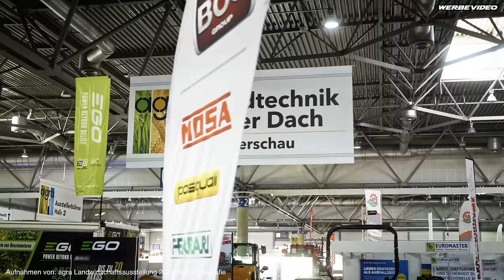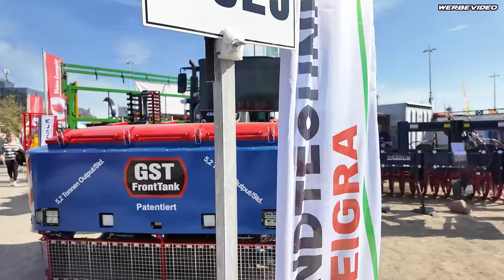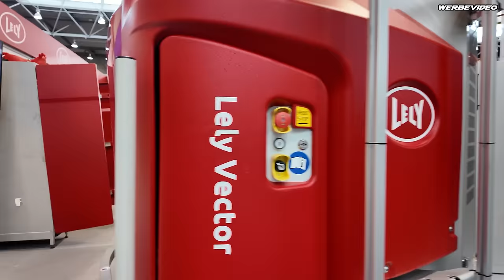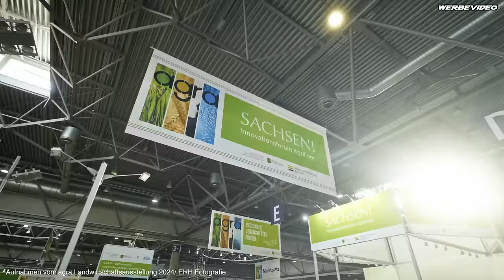agra2024! Messe für die ganz dicke Technik und mehr! 🤯 || JP Agrar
Willkommen auf meinem Youtube Kanal, das Gegenstück zu meinem Instagram Kanal, für bewegte Bilder!

Hierbei steht das JP für meine Initialen .. Jonas Petersen.

Ich bin 23 Jahre alt und reise Quer durch Deutschland und teils sogar Europa, für die speziellste, neuste, oder größte Landtechnik im Einsatz. Aber auch für meine Kunden bin ich unterwegs und nehme euch mit! Die Aufgenommenen Videos, Vlogs und Fotos, teile ich dann mit euch auf meinen Socialmedia-Kanälen.

Zu finden bin ich auf Instagram, Facebook, TikTok und natürlich hier.

Mein Equipment: Die Drohnenaufnahmen entstehen mit der DJI Mavic 3. Vom Boden aus nutze ich die Nikon z6 mit dem DJI RS2 und RSC2 Gimbal und Gopro Modelle 8-10.